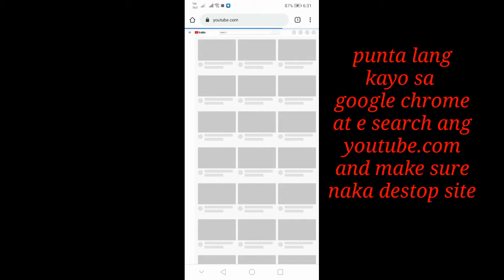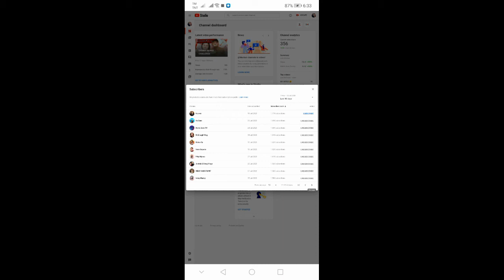HOW TO SEE YOUR YOUTUBE SUBSCRIBER